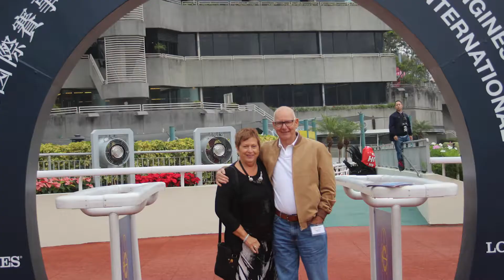Hong Kong Tour 2017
What better way to wind up your year than a trip to Hong Kong to witness top international racing action in December?  Our exclusive tour gets you in the best position on raceday at Sha Tin and Happy Valley in the top class Platinum Boxes. We also include invitations to the top racing lunches and cocktail parties in Hong Kong. Our high class accommodation places you in the heart of Kowloon to witness the fabulous Hong Kong lights.
Luxury 5 star accommodation (bed & breakfast)
Welcome Cocktail Party with Racing Personalities
VIP Tickets Jockey Challenge Racenight (Happy Valley)
VIP Tickets Longines International Raceday (Sha Tin)
Breakfast With The Stars & Barrier Draw Functions
Carbine Club Luncheon
Ladies Guided Shopping Tour & Michelin Star Lunch
Longines International Hospitality Merchandise Pack
Feature Dinner (inc beverages)
Air & Land Packages:
Cathay Pacific Economy (ex Syd/Bris/Melb) or
Qantas Economy (ex Syd/Bris/Melb)
Flying Yourself Packages also available (use Frequent Flyers)
Expert Guides Throughout